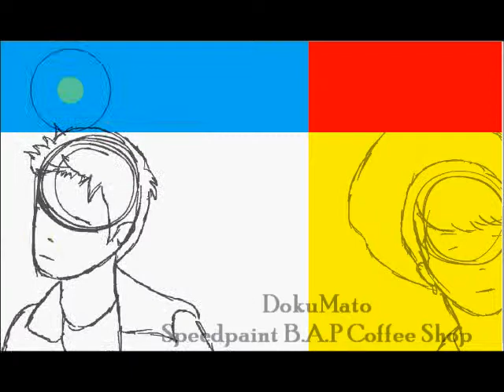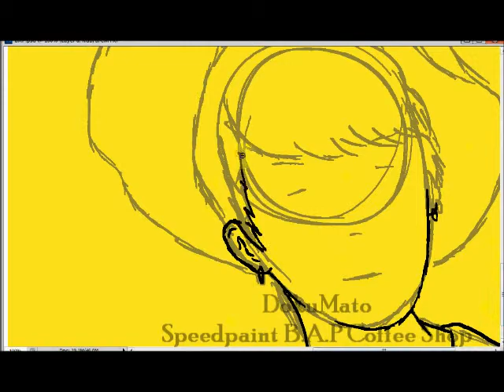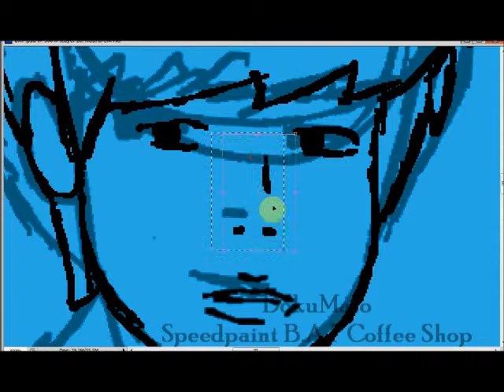B.A.P - Coffee Shop Speedpaint (outline only)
My drawing of B.A.P 'cause I'm so in love with Coffee Shop. I struggle with noses and mouths, don't kill me if they don't look like B.A.P 'cause I know they hardly do. But anyways, I tried. Don't you just love Coffee Shop though?